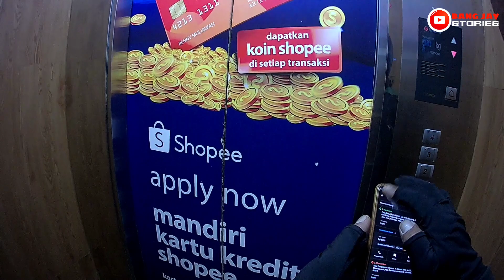🔴LIVE ON BID BARENG PENUMPANG CANTIK AWALNYA CUEK MALAH JADI SERU NGOBROL